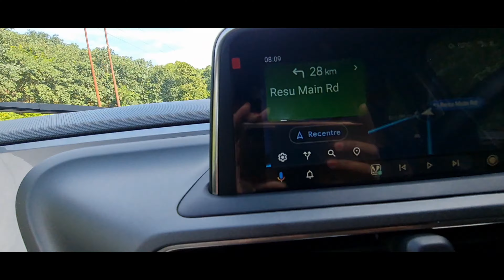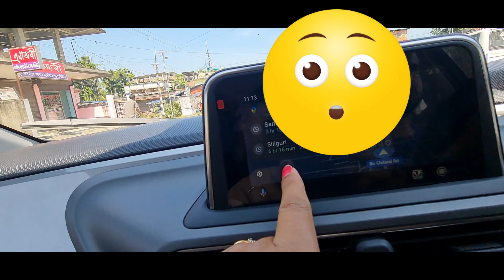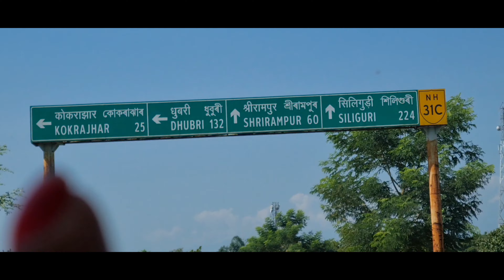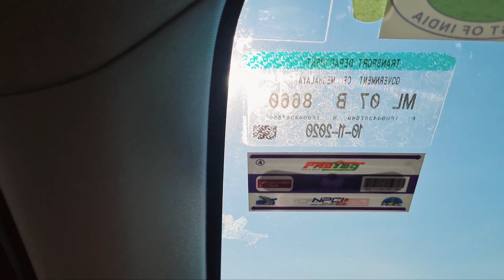Meghalaya to Delhi Trip by Road (Day 1)Meghalayatosiliguri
Hey Guys, welcome back to my Travel blog,. Tthis time I bought a very exciting travel blog that is travelling from Meghalaya to Delhi City that too by road with my car, Tata altroz xz model. This was my fantasy to do a road trip, and now I am living my dreams and sharing it with you all guys. Watch till the end of our journey😁😁😁